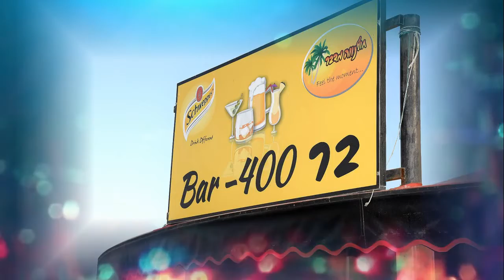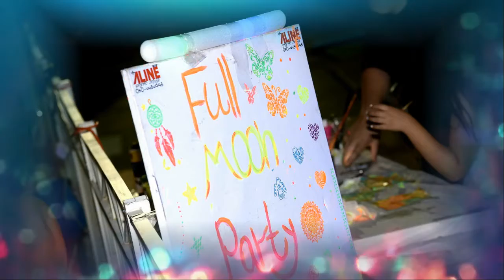neve midbar,dead sea,ilan polak